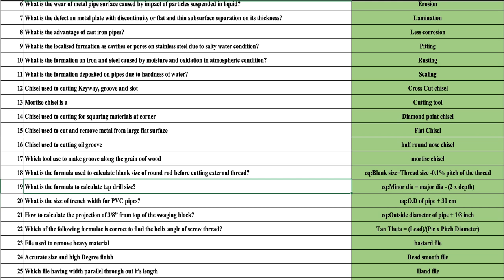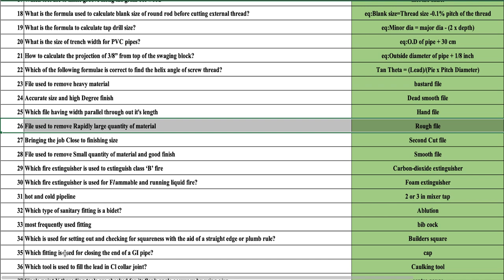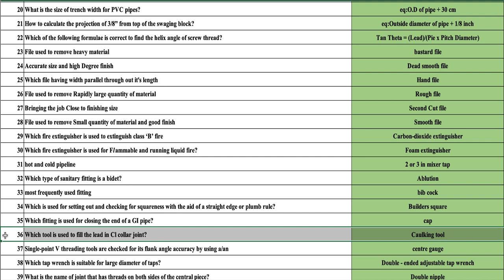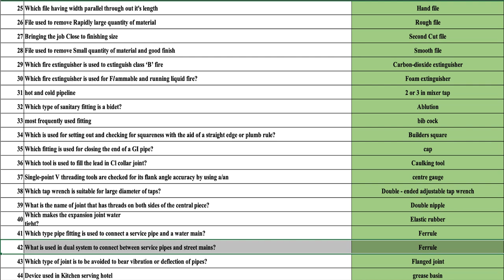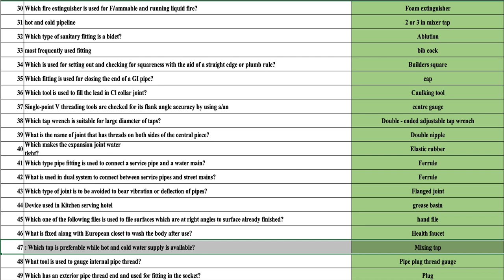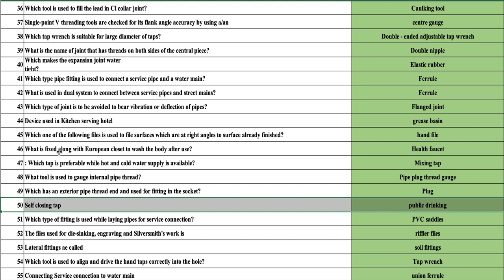Important 50 points for JI Plumber exam part 6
Discuss theory and answer, no more explanation it will cover 50 questions in 10 minutes